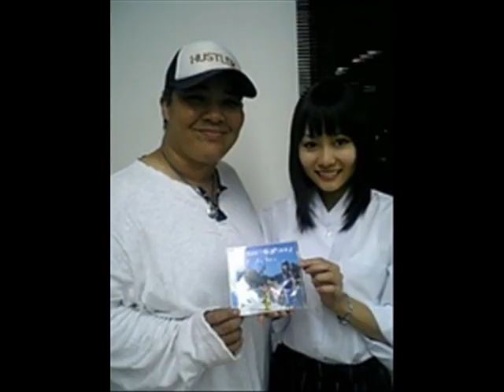Aja Kong (one of the baddest bitches in Joshi Puro ^_^)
Aja Kong (one of the baddest bitches in Japanese wrestling ^_^). Here's a little video I made... here's to Aja Kong! (sorry I couldn't find any more pics of her, but I used the same ones I added. now don't take this the wrong way, but the reason why I called her bad, I called her bad in a good way, not a bad way ^_^) So enjoy the video everyone! *kiss kiss* ('The Hellion/Electric Eye' by Judas Priest)